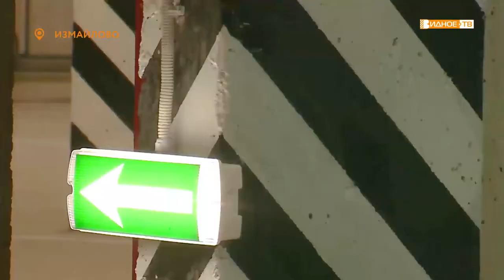«Вручили ключи» - дольщики микрорайона «Новобулатниково» получили ключи от новых квартир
Несколько тяжёлых лет ожидания подошли к концу. Дольщикам жилого комплекса "Новобулатниково" начали вручать ключи от квартир.